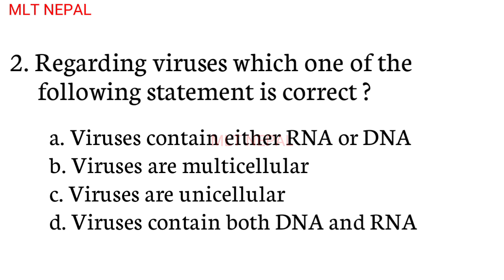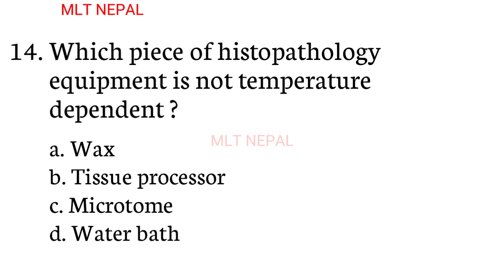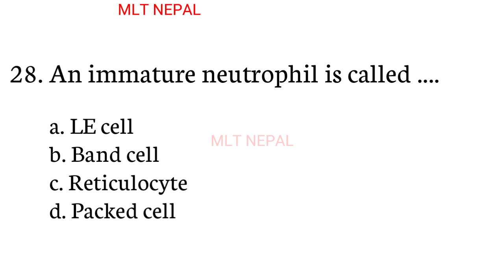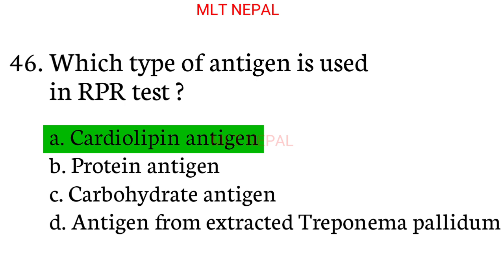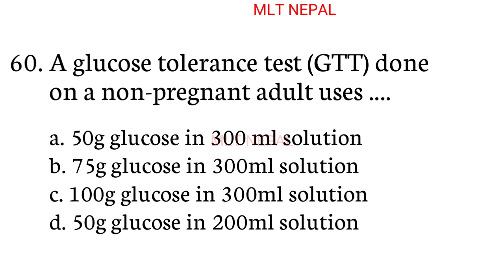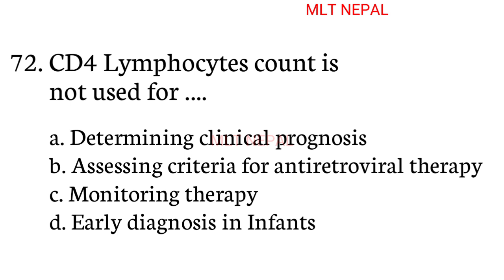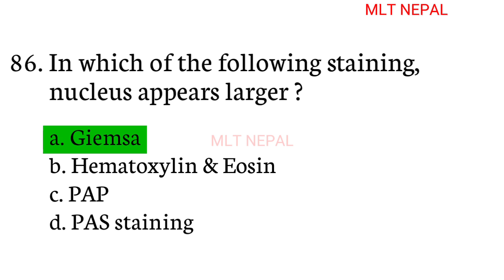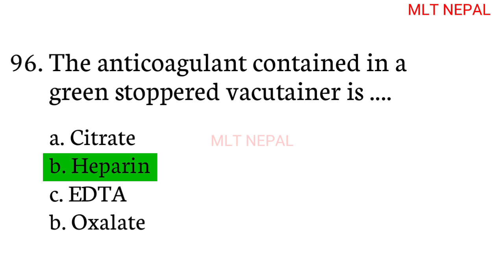73 - Lab Technician license exam | CMLT license exam | NHPC license exam | Lab technician loksewa ex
Your interested topics

Hematology MCQ
Pathology MCQ
Blood bank MCQ
Virology MCQ
Parasitology MCQ
Immunology MCQ
Biochemistry MCQ
Microbiology MCQ
Serology MCQ